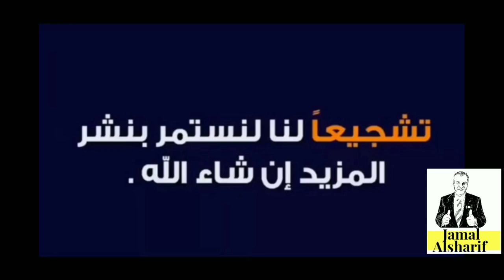جمال وآدم 27 كيف تتحكم بأعصابك وفمك خلال العضب؟ طريقة عملية